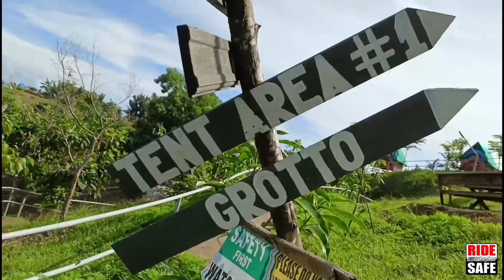KWENTONG MARILAQUE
“Na-realize ko na hindi ko kailangang maging perpekto. Ang kailangan ko lang gawin ay ipakita kung ano ang kaya ko, labanan ang hamon ng buhay at magulong mundo.” – MK
Glory_And_Success_by_Michael-K
My-Heart-Is-Full
Profitable Agreement
Chasing-Dreams
Urban-Nocturne
Pumping Muscles